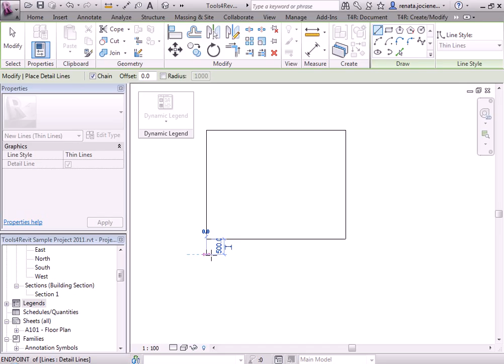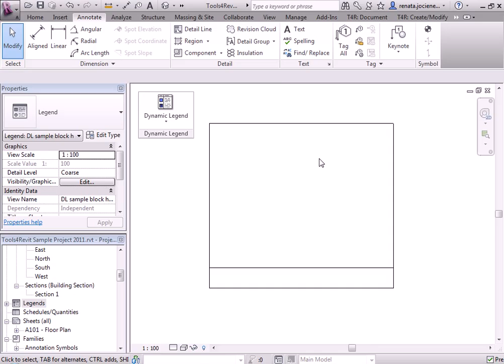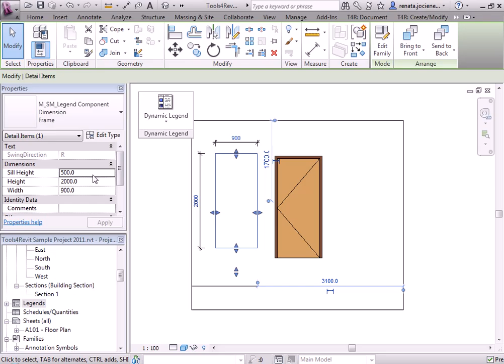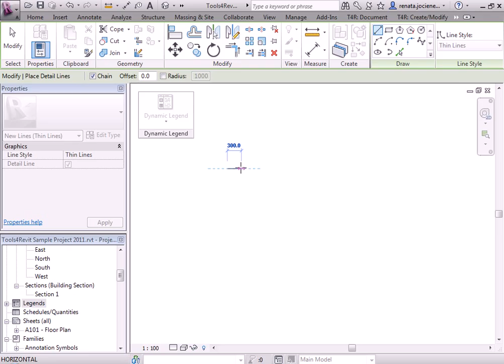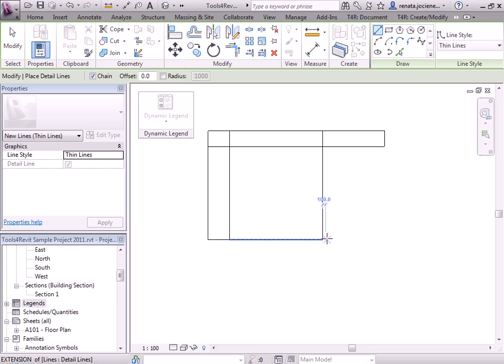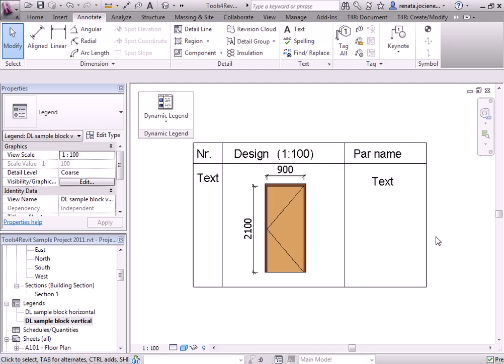Preparation - Create Furniture Legends On Different Pages - DYNAMIC LEGENDS - TOOLS4REVIT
Preparation - Creating Sample Blocks - Create Furniture Legends On Different Pages - DYNAMIC LEGENDS - TOOLS4REVIT